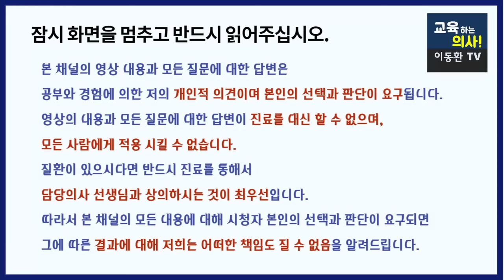[은둔의 장기 췌장] 췌장염이 췌장암으로 발전할 수 있습니다. 췌장염이 잘 생기는 원인, 이런 증상 있으면 췌장검사 꼭 받으세요.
이동환커피 로우카페인커피 닥터블랙 황금비율 구매사이트